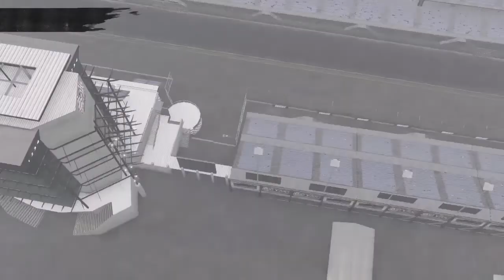The Crew how 2 get into little eagle speedome center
THE CREW